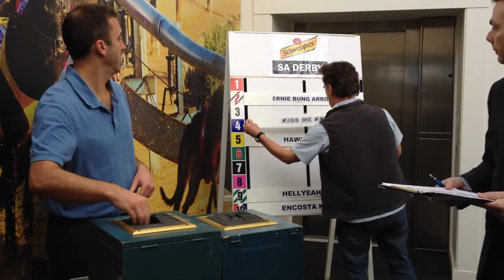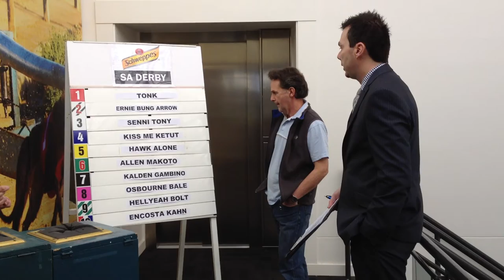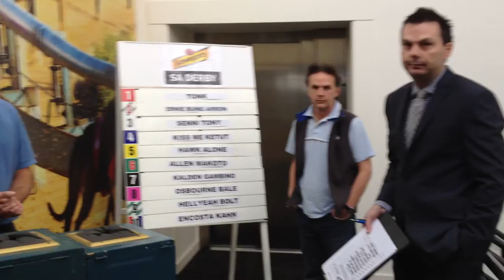2013 Schweppes Derby Box Draw